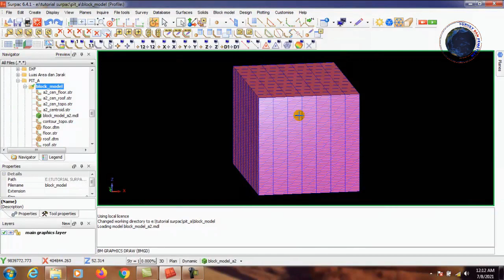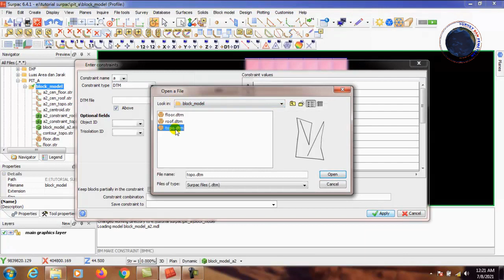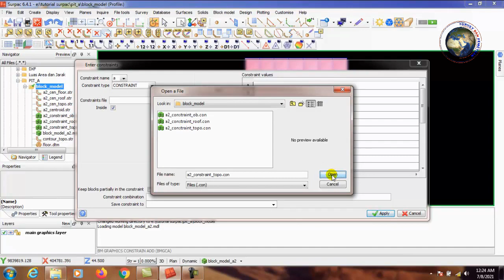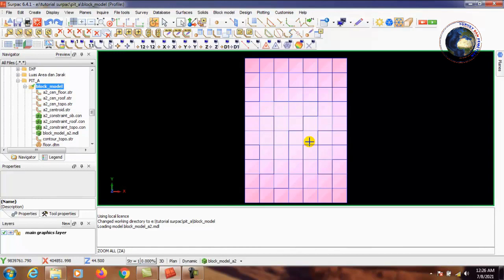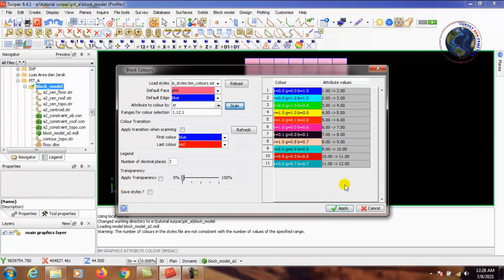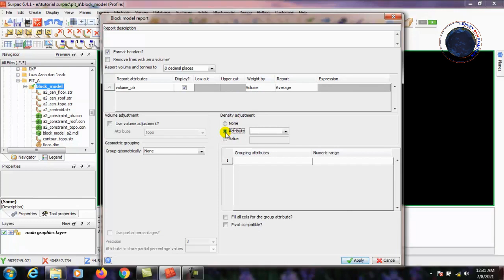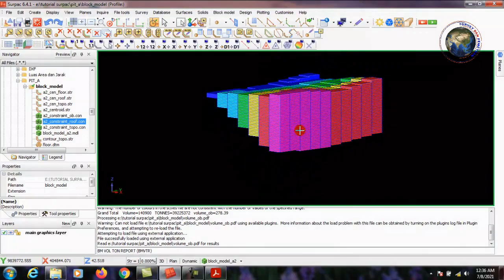surpac bagian 17 cara membuat constraint dan report volume block model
Dalam pembuatan block model suatu endapan, seringkali kita membutuhkan suatu pembatas. Untuk memisahkan antar bagian.
Didalam surpac , pembatas ini disebut constraint, bisa berupa data DTM, string dan block attribute value.

Terimakasih.
Salam